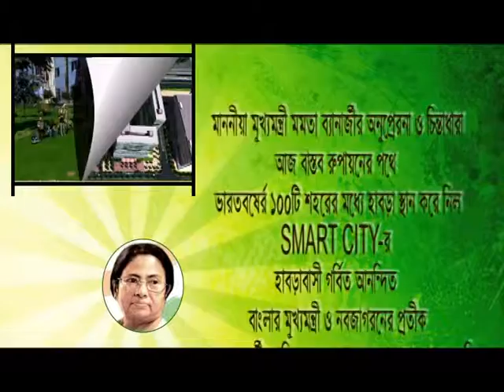PUROBI NEWS 02 06 15